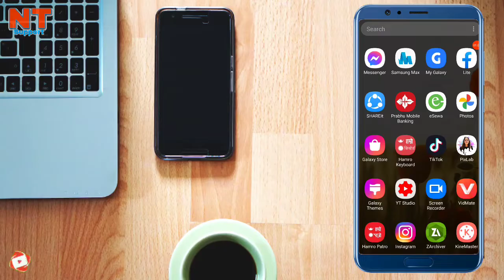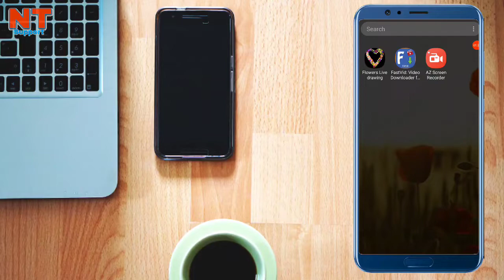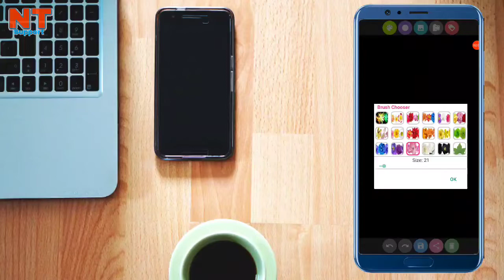Live flower drawing name art editing | Tiktok flower name video editing